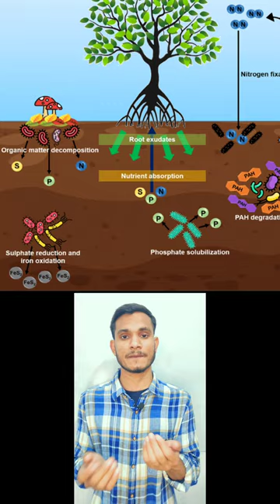Trichoderma sp.| Biocontrol Agent| Soil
Some members of Trichoderma spp. (T. virens, T. viride, T. harzianum, T. asperellum, T. atroviride, T. hamatum) have shown positive impacts on soil ecosystem. They are potential biocontrol agent where they kill several plant pathogens that cause diseases like root rot, fruit rot, collar rot, heat blight and wilt. They produce different kinds of Auxin hormone that induce the lateral and primary root development hence enhancing the nutrient uptake by plants. They are natural decomposers that rapidly degrades the organic matters and the nutrients released from this are used by plants for growth. These members are also good bioremediation agents that detoxify the soil from harmful insecticide and pesticide, so the population of good microbes is maintained in the soil. As these microbes are crucial for plant growth their survival is must for good crop yield. Trichoderma is available in market in form of powder and liquid and in order to improve its association with roots, the seeds are coated with Trichoderma powder prior to sowing.